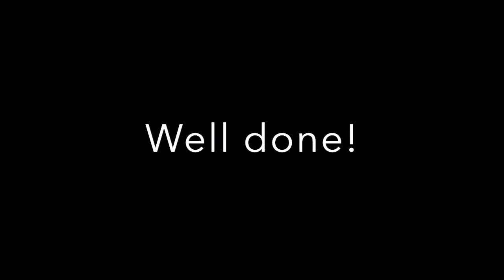Bubble Bobble how to: level 95 (one player)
Bubble Bobble (Arcade) tips and tricks. How to solve level 95 with normal skills, for "human" players.

This is a player and fan video for players and fans, with the only purpose to share our love for this game. It is NOT for sale or trade.